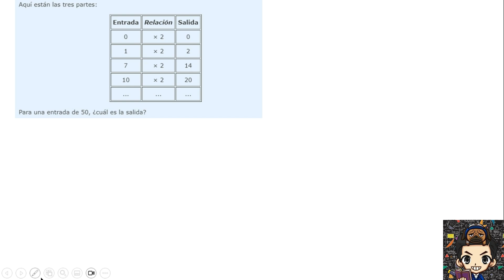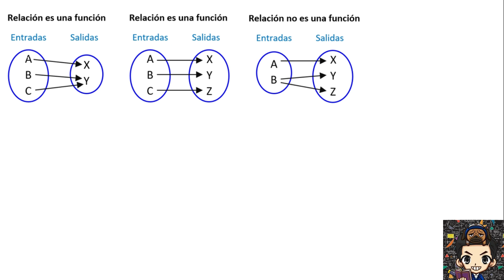Lo que debes saber en funciones para bachillerato por madurez en Costa Rica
En este video, te enseñaremos lo que debes saber sobre las funciones para bachillerato por madurez en Costa Rica. Aprende cómo prepararte para este importante examen y obtener tu título de bachiller. ¡No te lo pierdas!